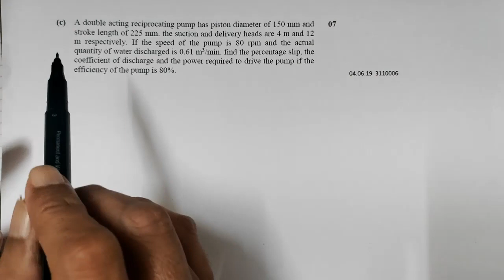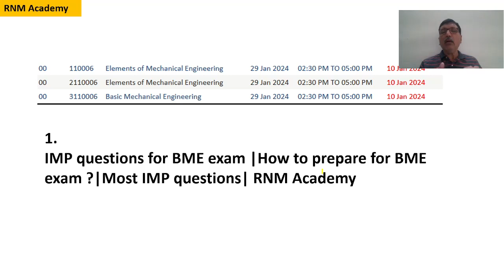Basic mechanical engineering | GTU Exam problem | Summer 2019| RNM Academy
Here ,the problem of GTU exam related to Pumps is solved with detailed explanation.
For more videos of Engineering, go to playlist from my YouTube channel where I have prepared chapter wise  playlist. So you can take maximum advantage as per your interest.

IMP questions for BME exam |How to prepare for BME exam ?|Most IMP questions| RNM Academy

About Myself
Discharge by reciprocating pump,Work Done,# Power Required ,Workdone by reciprocating pump,Power required by reciprocating pump, Discharge of single acting reciprocating pump,Discharge and power through double acting reciprocating pump